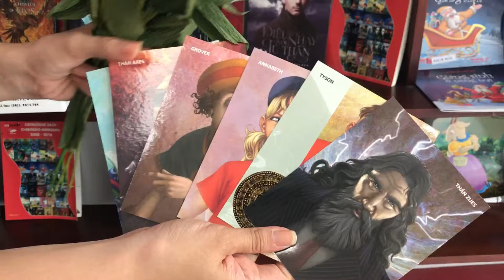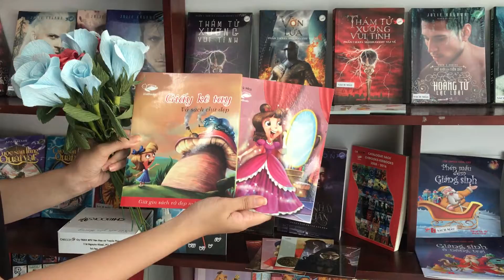Chibooks giới thiệu một số quà tặng khi mua sách online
Khi mua sách tại trang web bạn sẽ có nhiều cơ hội được nhận nhiều phần quà thú vị và bất ngờ như: đồng hồ, hoa, sticker, tập học sinh.

Còn chần chừ gì nữa, nhanh tay click vào trang chibooks.vn nha.

Bản quyền tác phẩm tiếng Việt được bảo hộ trên phạm vi toàn cầu.
Mọi hình thức xuất bản, sao chép, phân phối hay trích đoạn dưới bất cứ hình thức nào đều phải được sự chấp thuận bằng văn bản của Vietnam News.